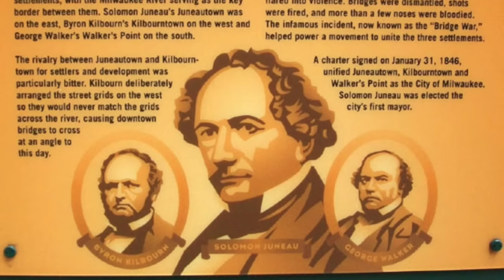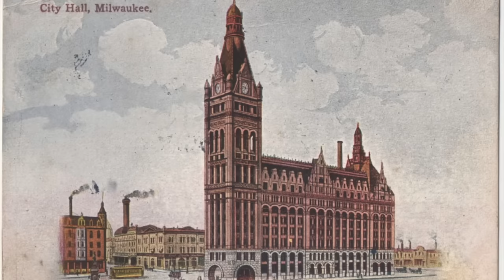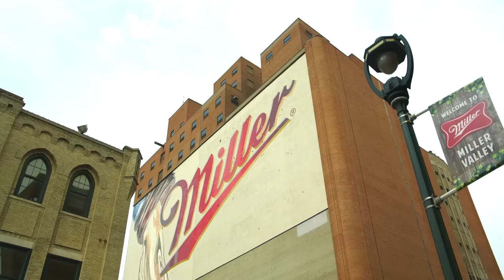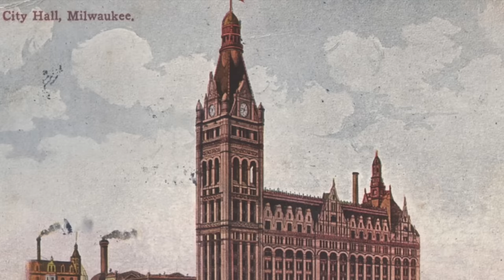Milwaukee Overview | An informative introduction to Milwaukee, Wisconsin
Milwaukee is a great city. Once home to the world's tallest *completed* habitable building, Milwaukee today has some of the best stadiums and architecture in the country. I used to visit Milwaukee often for work and I've been looking forward to making a video about this city.

Track: Oleg Mazur – Inspiring Corporate